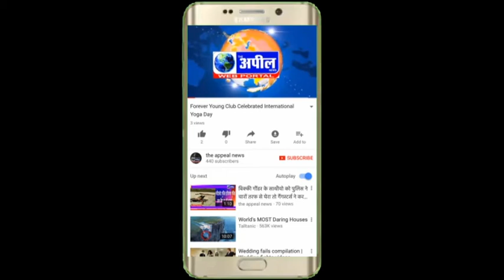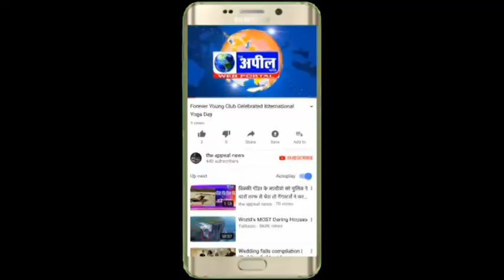शराब के 400 डब्बे समेत दो काबू एनडीपीएस एक्ट में भगोड़ा काबू | The Appeal News Paper